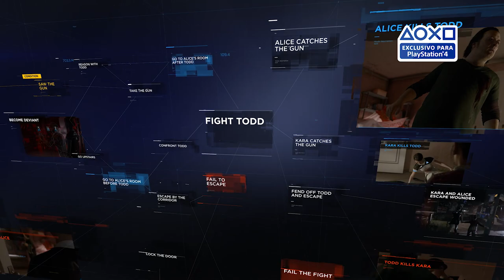La TRÁGICA HISTORIA de KARA - FRENÉTICO tráiler de DETROIT: BECOME HUMAN en Español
En este increíble tráiler de Paris Games Week somos testigos de la tragedia de Kara, uno de los personajes más importantes de Detroit: Become Human.